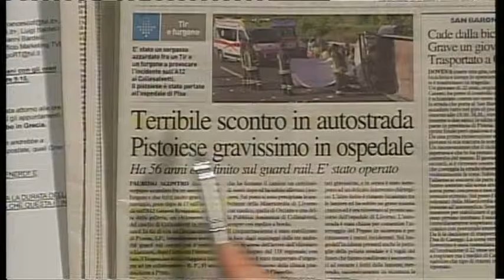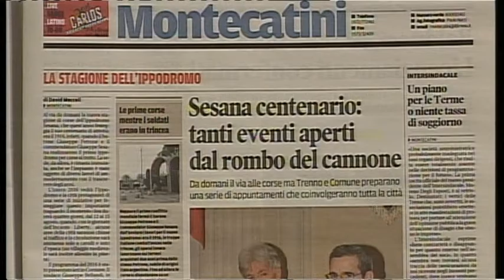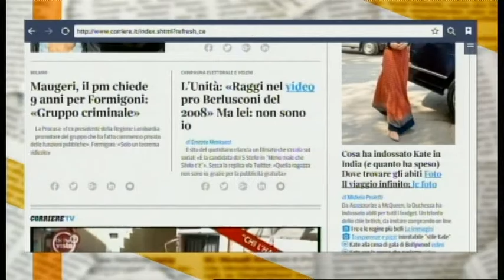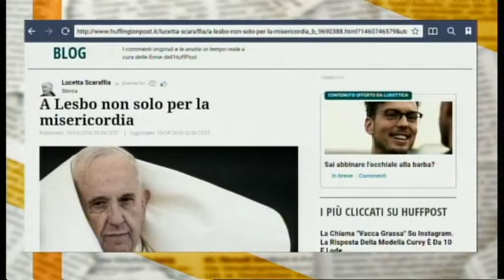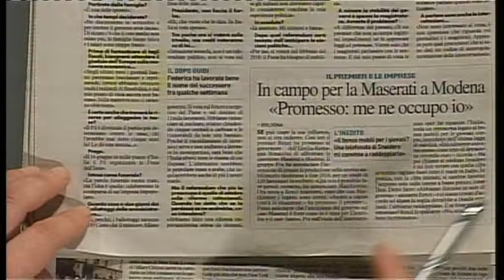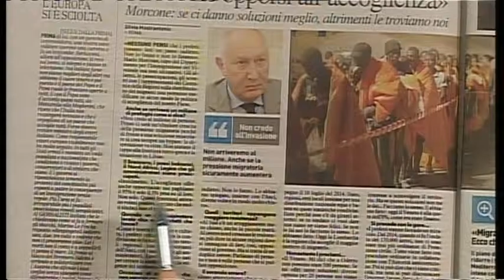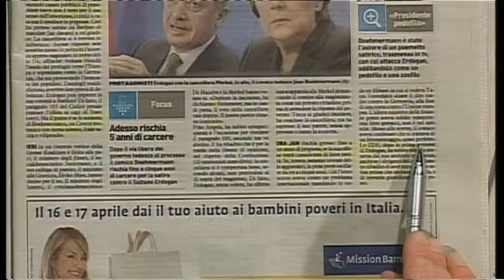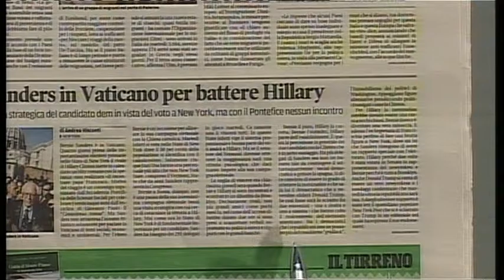TG60 Edicola - sabato 16 aprile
In studio: Riccardo Fineschi

TG60
Direttore responsabile: Luigi Bardelli